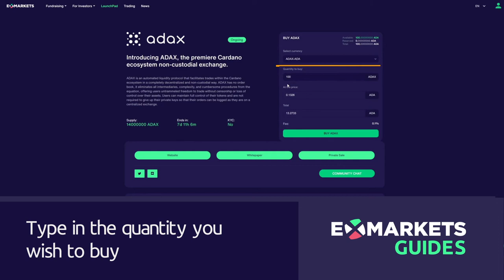ExMarkets Guides - How to Purchase ADAX.PRO tokens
Seeing such tremendous enthusiasm about new Cardano Blockchain Asset Project ADAX.PRO among our community members, we’ve decided to explain how to purchase ADAX tokens on our platform.